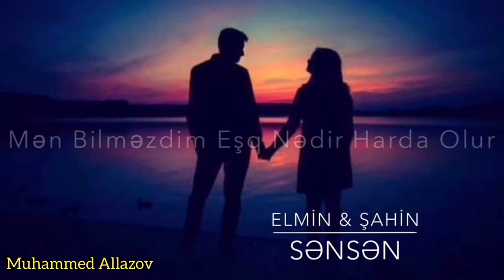Elmin Meherli & Sahin Agayev - Sensen |mahnı sözleri| 2012 - 2018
Lütfən kanala abunə olmağı unutmayın...
Videoları şikayət eləməzdən əvvəl xəbərdarlıq edin..!

➡️ Elmin Məhərli & Şahin Ağayev - Sənsən |mahnı sözləri| 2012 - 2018

Səndən uzaqda üzümdə gülmür
Səninlə yaşıyan sevgimiz ölmür
Dərd çəkən ürəyim dərdini bilmir,bil təkcə sənindir
Gözlərim səni gördüyü andan
Mən səni sevirəm gör bir haçandan
Sənin yolunda keçərəm candan mən ölərəm

Sən hara getsən xəyalın mənlə qalar
Səni elə sevərəm hər kəsi heyran edərəm
Bir ömür verərəm yolunda yenə az olar
Yüzü belə olsa yenə qurban edərəm

Sevgimi yaşadan mələyim sənsən
Tək Allahımdan diləyim sənsən
Sinəmdə döyünən ürəyim sənsən, sən
Hər zaman hər vaxt
Xəyallarımda daimi sənsən
Mənim üçün əl çatmaz kimi sənsən
Ürəyimin hər zaman hakimi sənsən,
sən tək sən

Dərd çəkən ürəyim dərdini bilmir,bil
Təkcə sənindir

Sənsiz olanda göz intizarda olur
Sənə ümid verib yəni sevdim mən
Mən bilməzdim eşq nədir harda olur
Sən öyrətdin məni, sevdim səni mən

Haçanki bir an səni gördüm mən
Sevib ümidlərimi sənə verdim mən
Sənə bağlandım elə bildim mən tək
Sən olacaqsan

Dərdimə çarə könlümə həmdəm
Taparaq birgə başqa bir alaəm
Eşqimiz olacaq daha da möhkəm yar, səninəm

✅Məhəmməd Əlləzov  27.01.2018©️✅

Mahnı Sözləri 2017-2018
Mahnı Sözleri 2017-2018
Aysel Sevməz Qayıt Balam 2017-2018
Aysel Sevmez Qayıt Balam 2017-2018
Üzeyir Mehdizadə 2018
Asif Məhərrəmov 2018
Samir İlqarlı 2018
Elnur Valeh 2018
Şeron Gitarist 2018
Mürsəl Səfərov 2018
Sahib Nəbiyev 2018
İfrat Dünyamıyev 2018
Elvin Mirzəzadə 2018
Talıb Tale 2018
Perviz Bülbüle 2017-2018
Perviz ft Türkane - Aşiq Canan 2018
Perviz ft Türkane - Yox Heyatım Yox 2018
Ən yeni mahnılar
En yeni mahnılar
En yeni yabancı şarkılar
En iyi Azerbaycan şarkıları
Azerbaycan şarkı sözleri
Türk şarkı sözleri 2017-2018